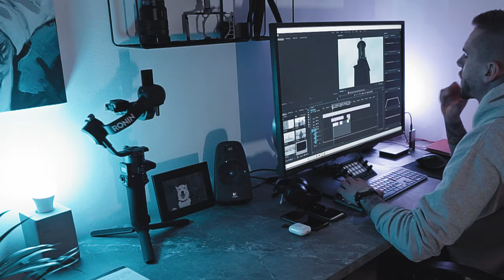Escapes from the city - Sony A6500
Had so much trouble with this video, could not export it in days. premiere pro crashed 20 times every day when I both edited the movie and when I was trying to export. Had to remove several scenes and effects as well as my intro text because it was at those times where it stopped when exporting, everything was rendered. But just wanted to finish it so I could start over on a new film so here is the end result. Enjoy and tell me what you think.